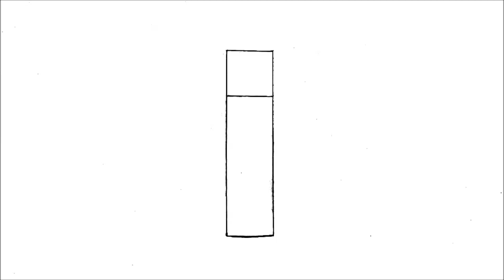كيفية رسم ستيف من ماين كرافت (الجلد)